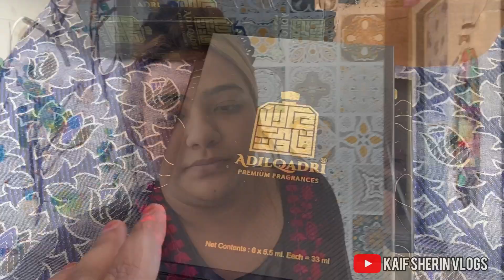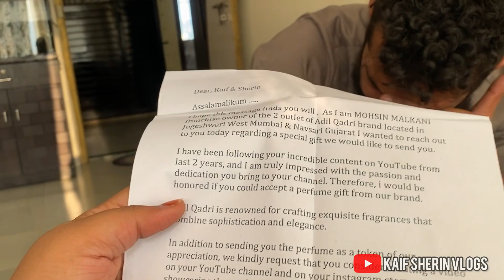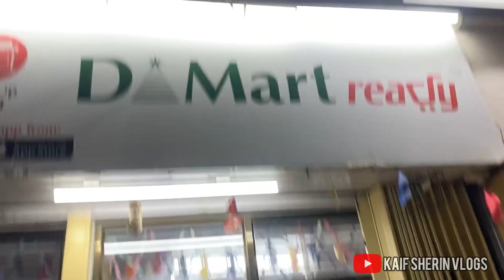Bike se Gir Gaye Hum😱💔|Gym ki shopping😍|Sherin bohot khush hai❤️familyvlog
Adil Qadri Premium Fragrances.

Franchise Owner:- MR. MOHSIN MALKANI